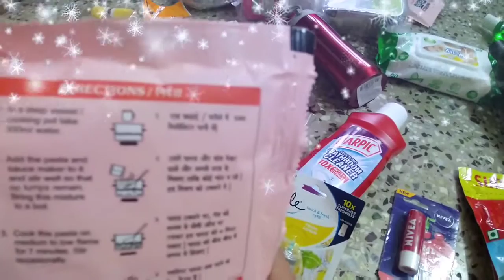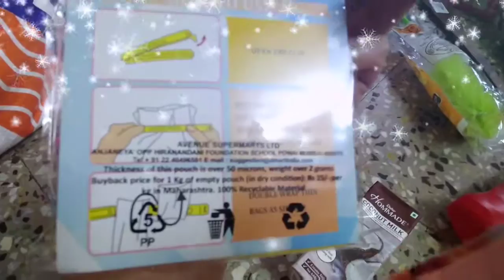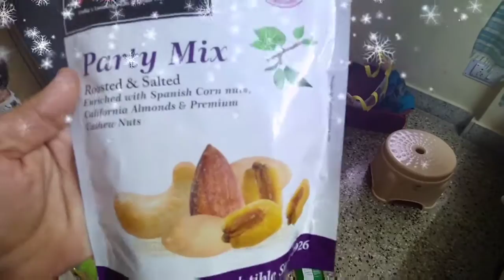VLOG/DMART HAUL/OFFERS EM UNNAI/కొత్తగా ఎం కొన్నాను/ఇంకా VIRAJ HELP 😊